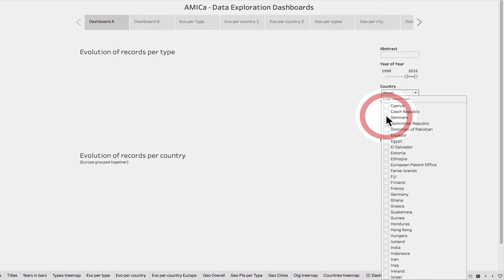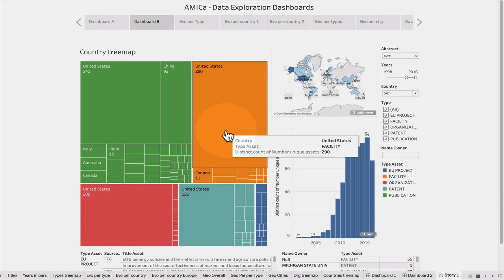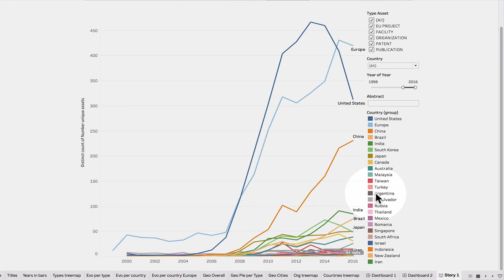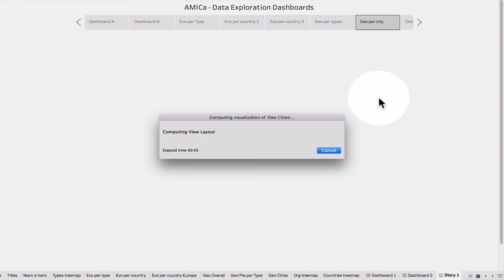AMICa-Pathfinder Data Exploration Dashboard Demo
Video walkthrough